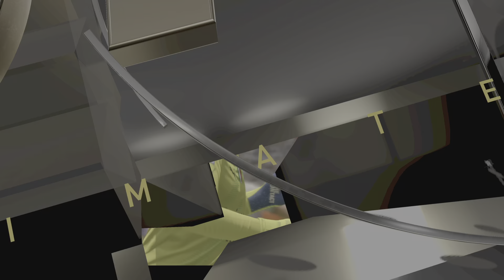12碼大C